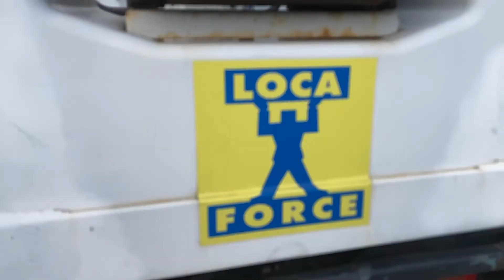Used 2000 - Ammann AV 23 | Used Combi Roller | equippo.com